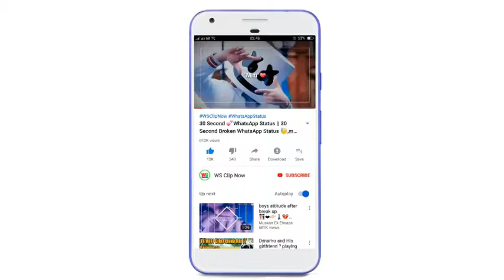Boys Attitude Status Attitude WhatsApp Status Video 2019480p37